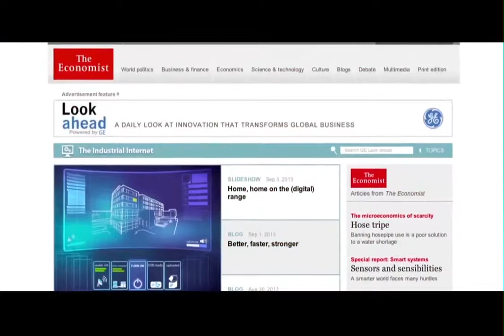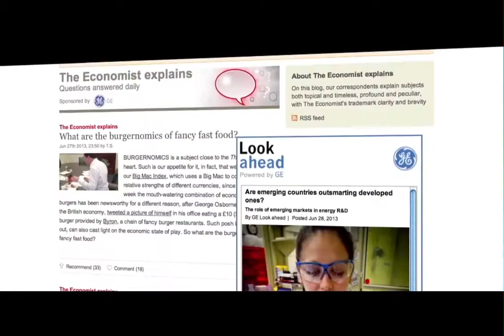The Economist & GE | "GE Look Ahead" case study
Information is the currency of a global world-but not just any information, the right information. GE needed to cut through the information clutter and connect with business decision makers.

In 2014, The Economist Group created LOOK AHEAD, an alternative to traditional advertising that showcases innovations that impact the way we build, power, move and cure the world around us.